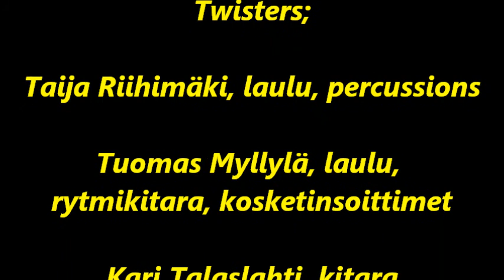Twisters & friends Yksi ainoa ikkuna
Twisters & friends 2012 Särkän lava.